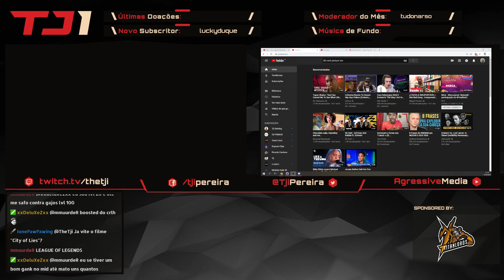EMOTIONAL TALK #16 - A COCKBLOCKER